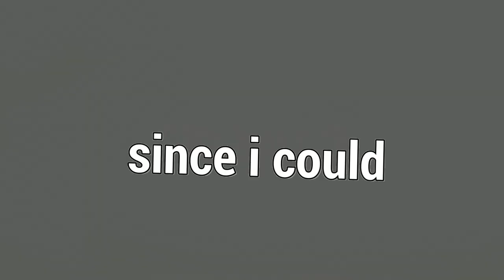FAZENDO UMA ESTRATÉGIA INFALÍVEL COM OS GÊMEOS - Adept Killers #7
Fala galera!! Mais um vídeozinho e dessa vez de GÊMEOS! Trouxe uma partidinha com os gêmeos e bem diferente da estratégia que costumo usar com eles, acabou que destruí a partida com essa estratégia e será que consegui a conquista? Espero que gostem :D.

👇🏻 Sociais 👇🏻

👇🏻 Textura 👇🏻

👇🏻 Membro 👇🏻

👇🏻 Músicas Utilizadas 👇🏻